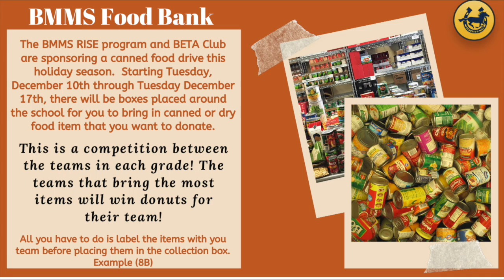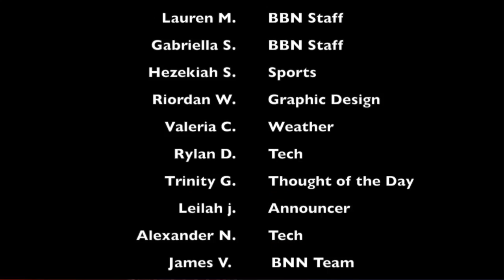BBN SY19-20:E27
Happy Tuesday Bronco Nation! Tune in to today's show for announcement updates and important info on BMMS RISE and BETA Club's Food Bank Drive.